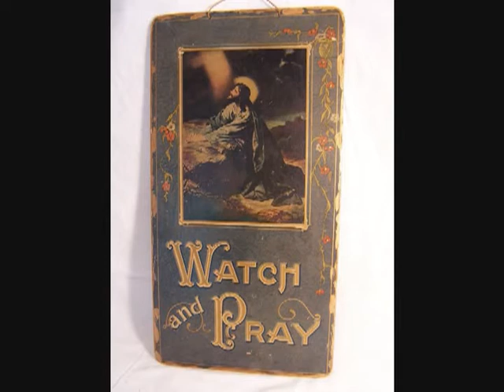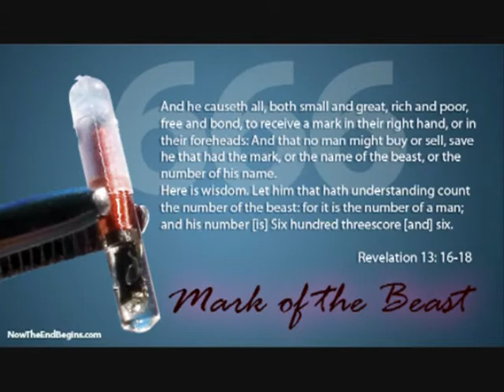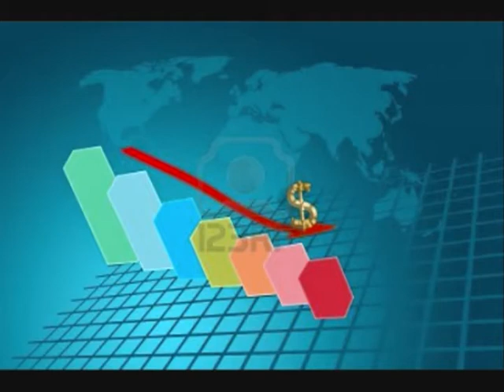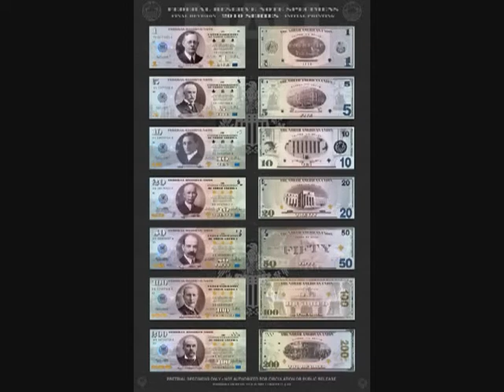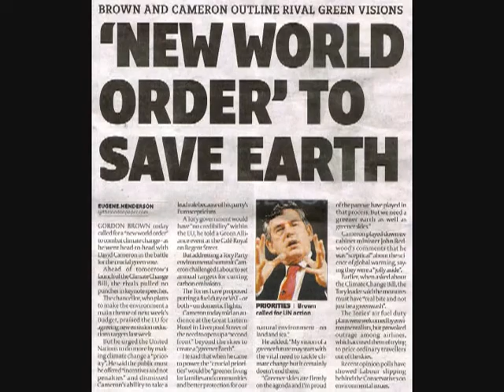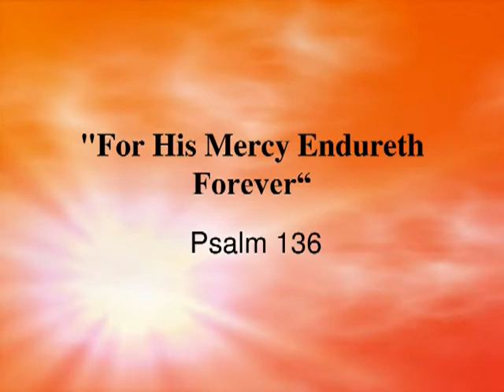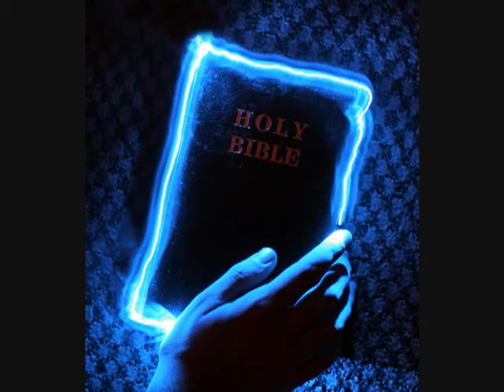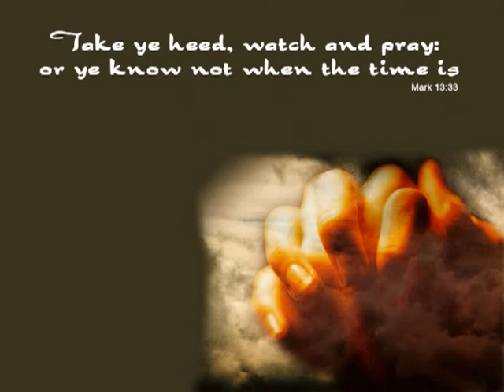666-End Times coming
Truth about the coming end of the age